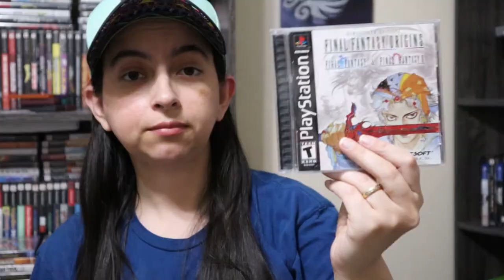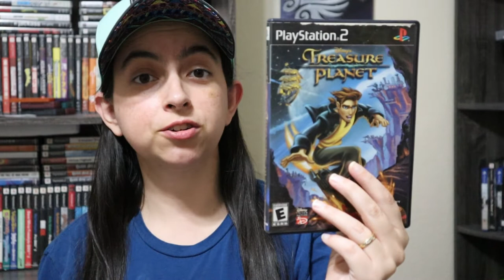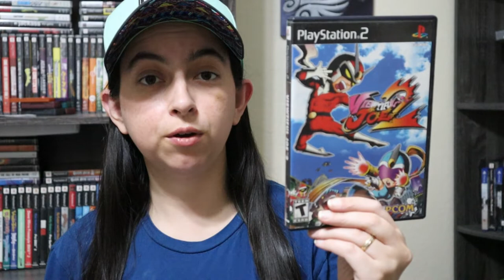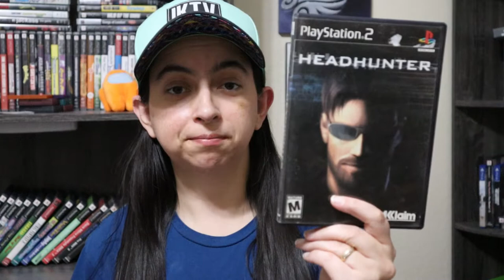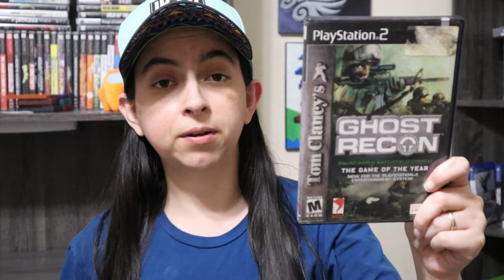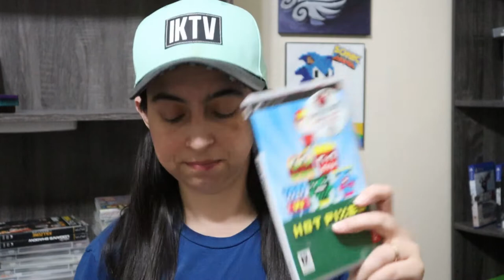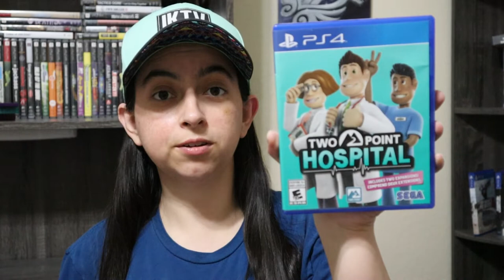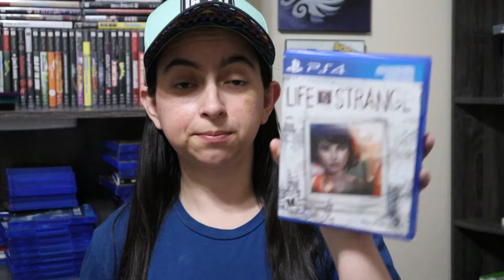My Playstation Collection // PS1 - PS2 - PSP - PS4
Here is all my physical games that I have for Sony PS1 PS2 PSP and PS4.